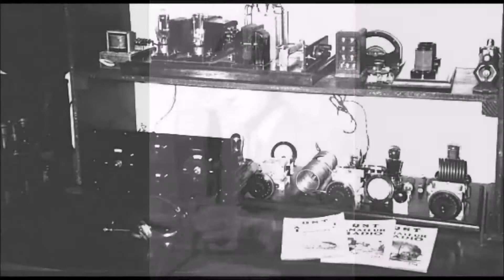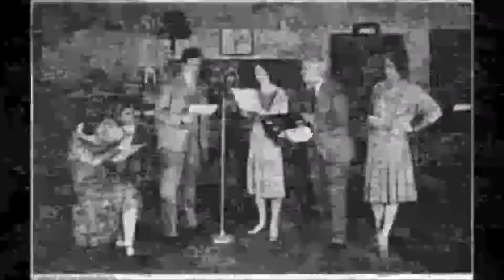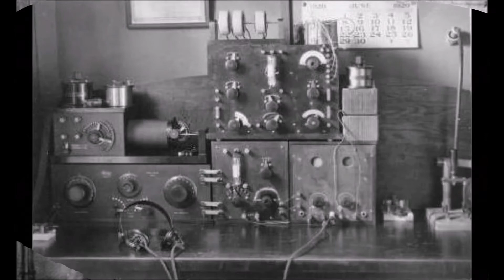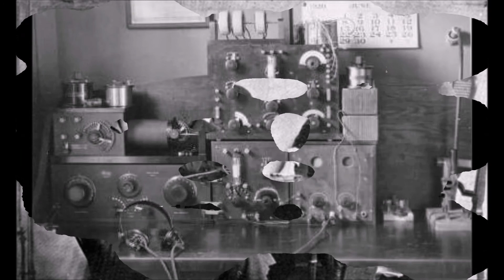RadioVisions Reboradcast Original broadcast date: 11-15-2008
In 2008 I started an internet radio station called RadioVisions it hosted not only music but also talk radio based on my psychic readings.  These are the saved talk radio broadcast from back then, I hope you enjoy these amazing memories from my past.

The background video was made by using free stock video footage/pictures from around the internet.